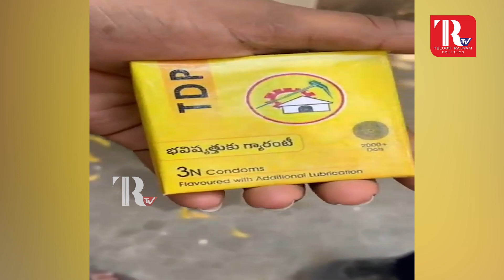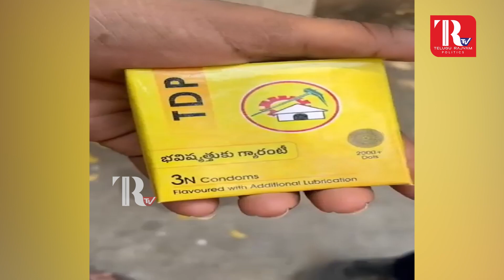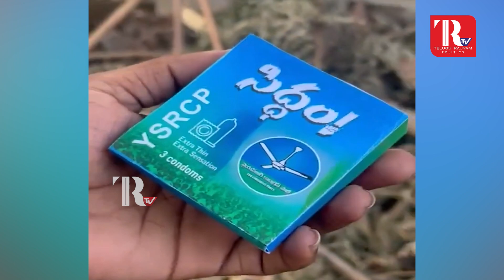కండోమ్ గుర్తికే మీ ఓటు ! | Condoms With Party Names In Andhra Pradesh |@Telugu Rajyam